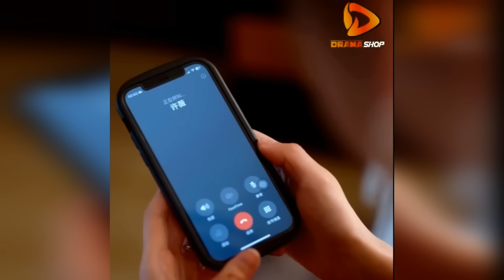A nupui thi tawh a lo let leh || Episode 8